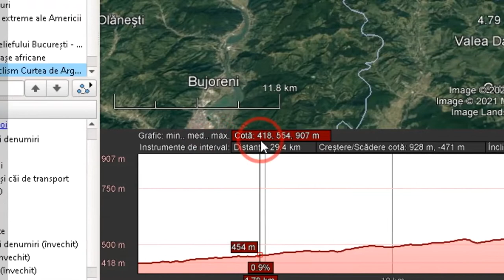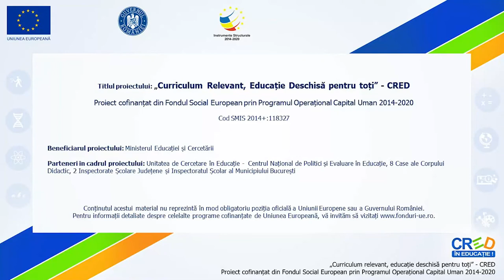Cum realizezi profilul reliefului/altitudinilor în Google Earth Pro?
Această resursă educațională deschisă de tip video este un tutorial/ghid în care se prezintă pas cu pas, cum poate fi determinat profilul cotelor/reliefului/altitudinilor de pe un anumit traseu, folosind Google Earth Pro.